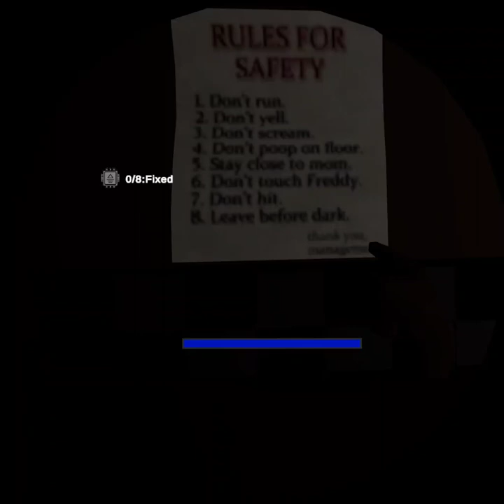Elijah plays a FNAF vr game at 3AM (Fazbear Haunts vr rec room)